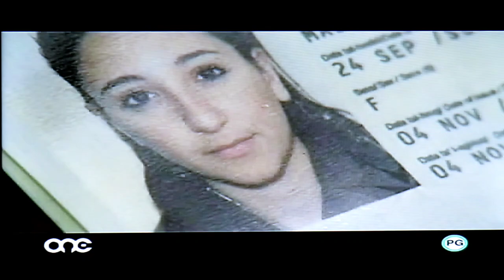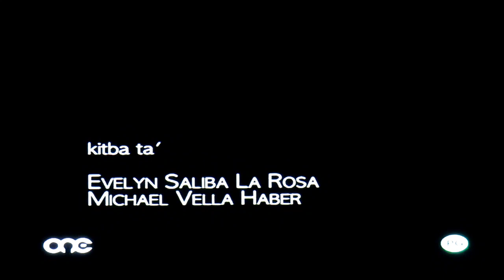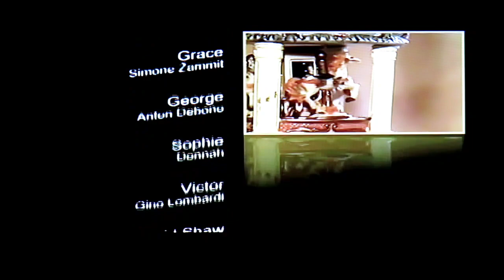Emilja S2 episode 22